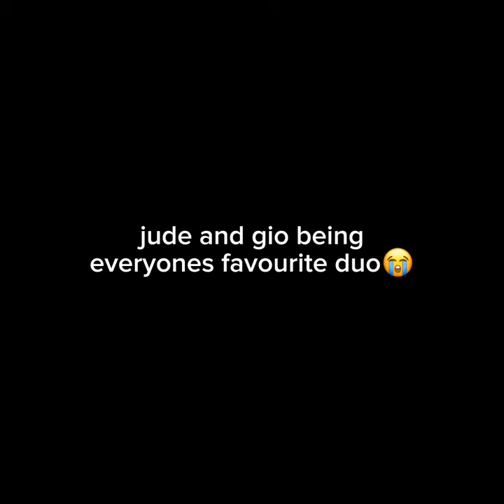jude bellingham and gio reyna being everyones fav duo